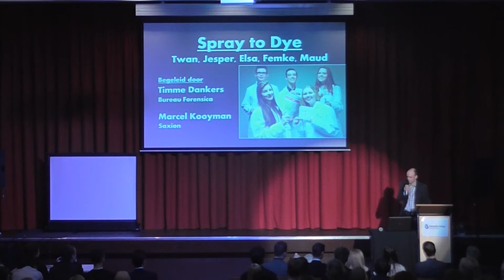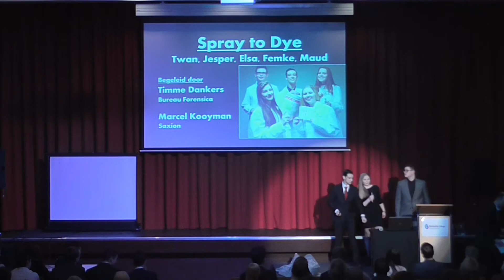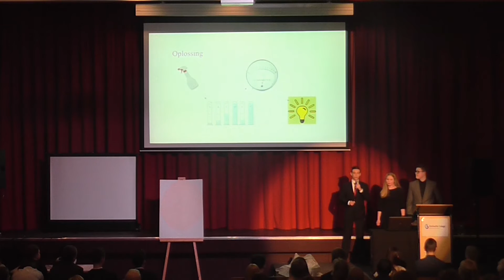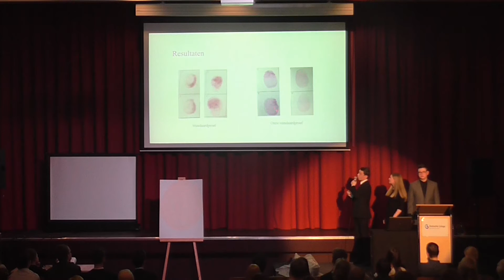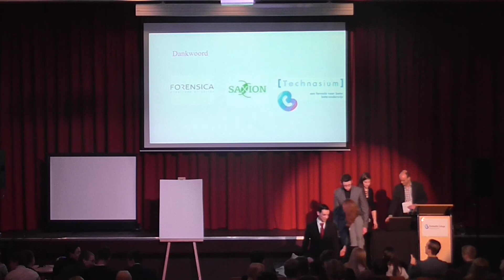Technasium Meesterproef havo 2017 - 3 Vingerafdrukken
Presentatieavond 2017
Technnasium Meesterproeven VWO
Bonhoeffer College, locatie Bruggertstraat